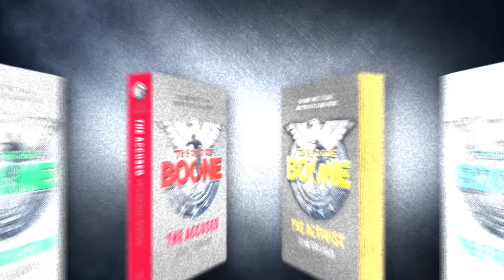The THEODORE BOONE series - by John Grisham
John Grisham's thrilling series about teenage lawyer Theodore Boone is back. Find out more and buy the books

to join the Defence League and receive monthly challenges from Theodore Boone HQ!

Theodore Boone is destined for the courtroom. With a nose for danger and an eye for detail, thirteen-year-old Theo isn’t afraid to seek justice – at any cost. Whether he’s tracking down killers or kidnappers, clearing his own name or saving his town from destruction, Theodore Boone is the teen everyone’s talking about.

Don’t miss any of the thrilling cases in John Grisham’s THEODORE BOONE series . . .

John Grisham is the master of the modern legal thriller. A former lawyer and an internationally acclaimed, bestselling author, he has sold over 275 million books worldwide, with nine of his novels adapted into major films.